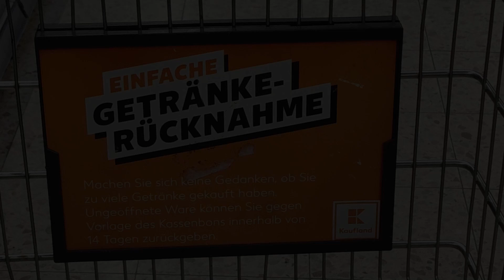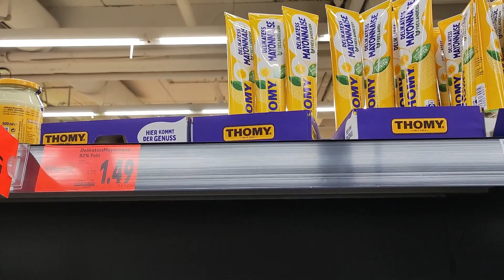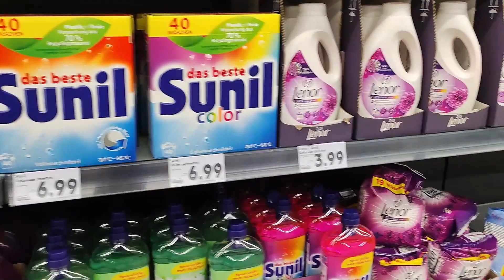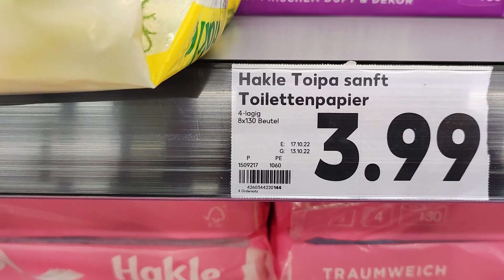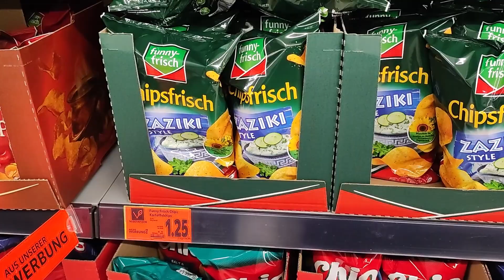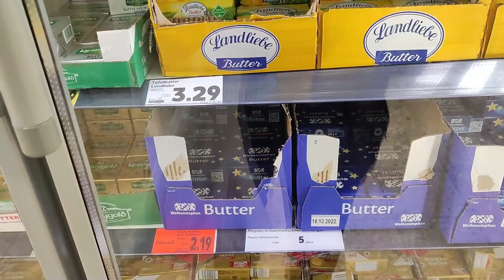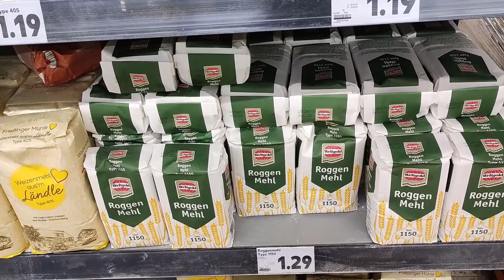Wucherpreise. Inflation. Preiswucher. November 2022 in Deutschland. Leere Regale. Lieferengpässe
Hallo liebe Freunde meines Kanals. Grüße Sie und grüße Euch.
Ich war mal wieder bei Kaufland.
Toilettenpapier über fünf Euro. Waschmittelregal (flüssig) leer. Haribo leer. Sonnenblumenöl zum Aktionspreis für 2,99€.
Schaut euch das Video an. Es ist unfassbar.
Ich freue mich auf eure Kommentare und Likes.
Wie sieht es bei euch aus? Bitte vergesst aber dazu das Bundesland oder die nächst größere Stadt nicht zu erwähnen.

Bis demnächst :)

Eure Kara